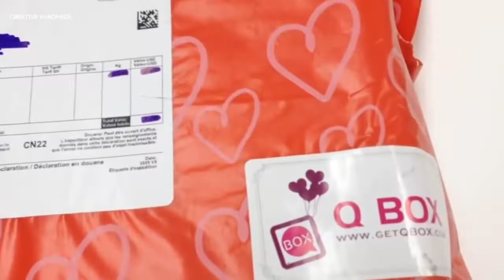Unboxing - Mở hộp quà giáng sinh từ QBOX, dễ thương và ấm cúng | Creative Handmade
Các bạn đang xem: Mở hộp quà giáng sinh từ QBOX, dễ thương và ấm cúng